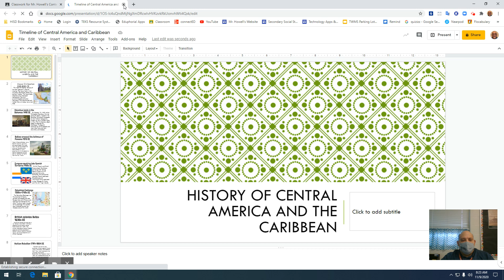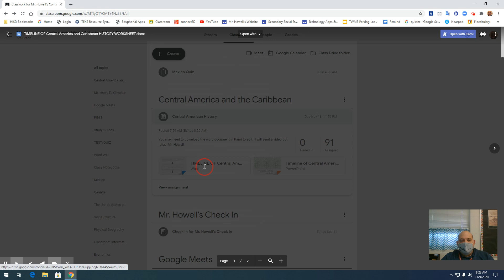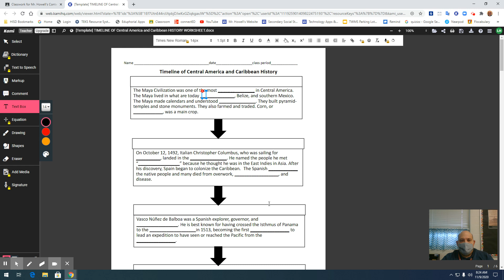Instructions for Central America and Caribbean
This is for my students to watch to complete the assignment